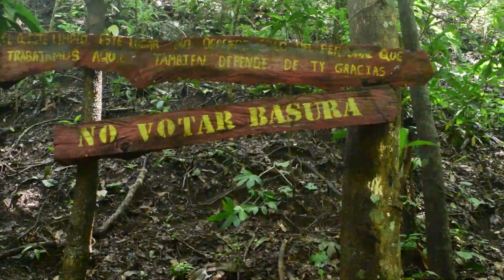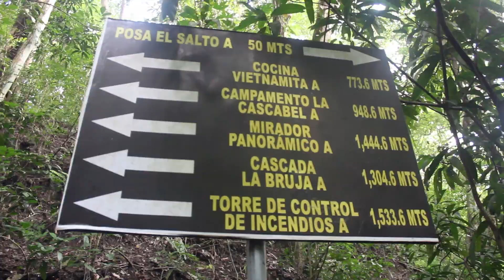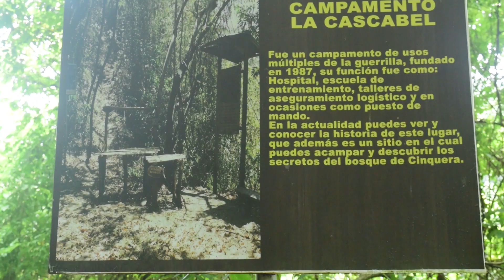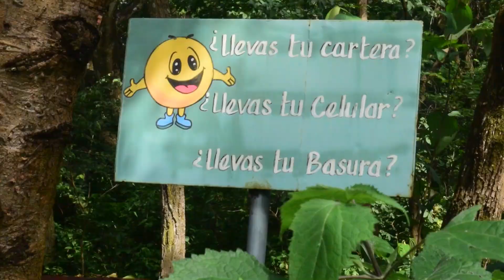Un bosque lleno de misterios - Bosque de Cinquera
conocimos un bosque lleno de muchos misterios e historias